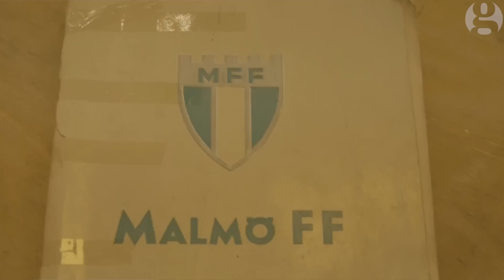Malmö: life after Zlatan Ibrahimovic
Zlatan Ibrahimovic returns to his hometown of Malmö on Wednesday when Paris Saint-Germain play his first professional club, Malmö FF, in the Champions League. He has hired the main square in the city, Stortorget, and had a giant screen erected so that ticketless fans can enjoy the game together. We talk to Swedish fans from the PSG striker’s hometown about the impact he has had on them, their club, Swedish football and Swedish society